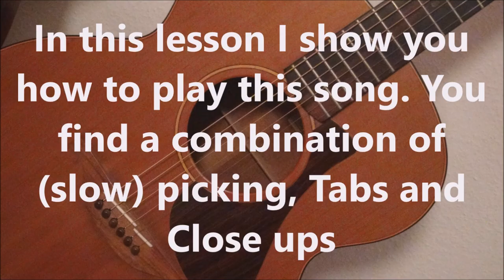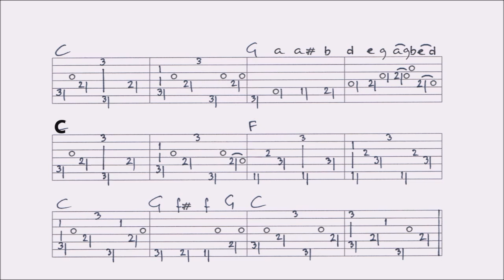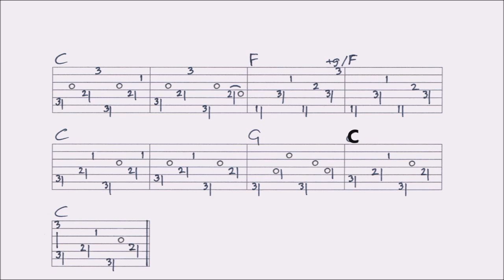BIG CHEESEBURGERS & GOOD FRENCH FRIES - BLAZE FOLEY fingerstyle GUITAR LESSON